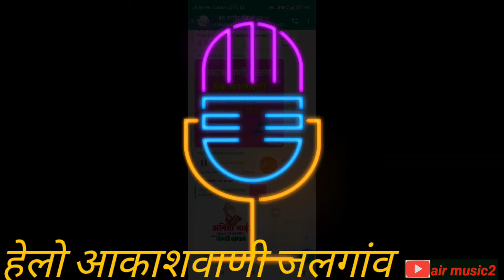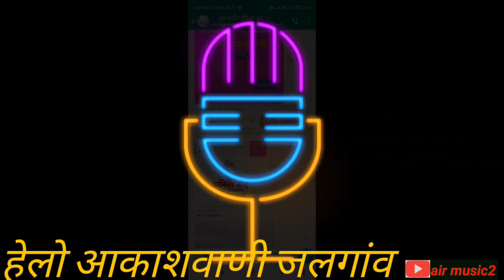हेलो आकाशवाणी जलगांव HELLO_AKASHWANI_JALGAO jalgao_akashwani airmusic2 #17822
👇 फॉलो/जॉइन करा
अखिल भारतीय रेडियो श्रोता मित्र